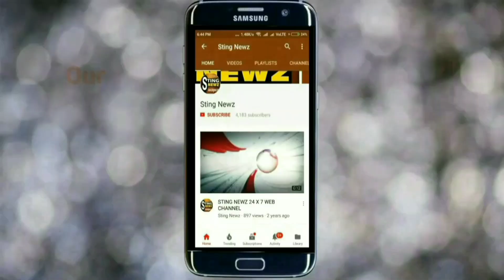নদিয়ার করিমপুরের বাজার এলাকায় প্রচার সারলেন তৃণমূল প্রার্থী বিমলেন্দু সিংহ রায়, দেখুন সেই ভিডিও